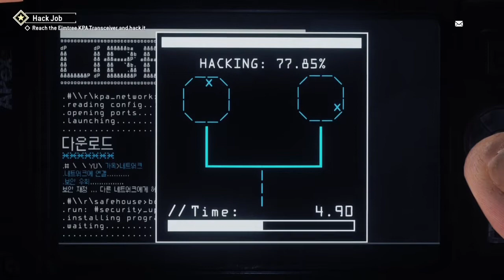HomeFront | The Revolution | Walkthrough Part 1 | Ps4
Welcome to part 1 of Homefront: The Revolution.

Recently I came across this game from YouTube, and I have seen that such an amazing game is not being posted much on YouTube so I wanted to start my own Series for this game as I think some People have not heard about this game and I wanted to provide the awareness of such a cool games and at the same time providing a Walkthrough.

If you want to take part of the Q&As kindly leave your Questions and I will be looking forward in responding all your question/s.

since than I have gained a few Subscribers and it made me positively happy to keep going. Also some of my videos have passed over 1.8k views, so to that THANK YOU for supporting me ❤️❤️